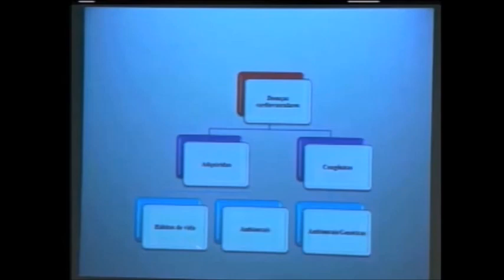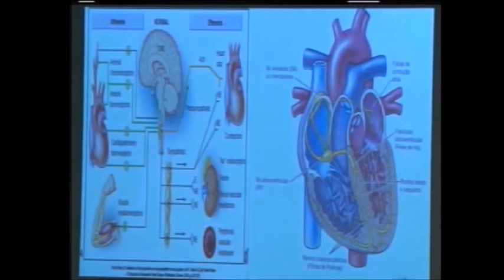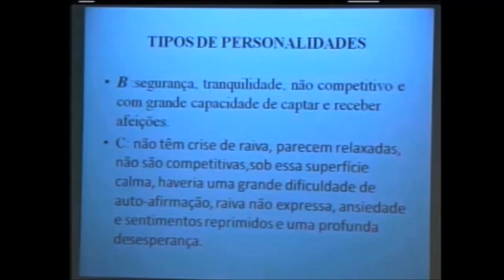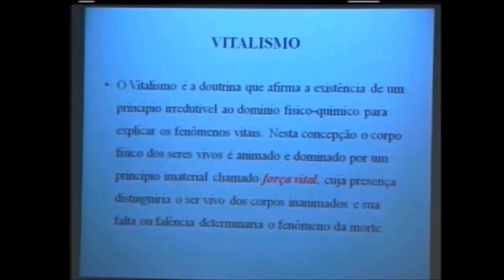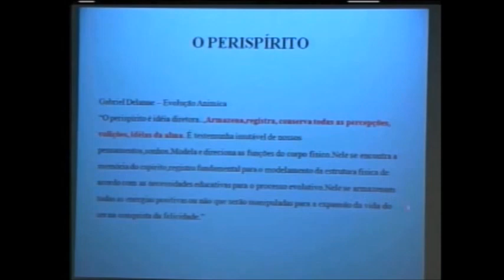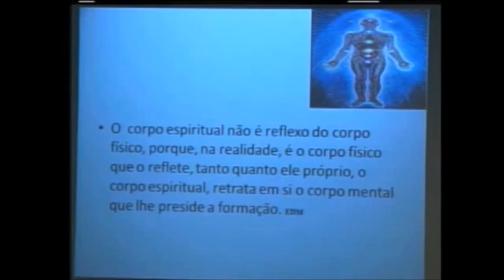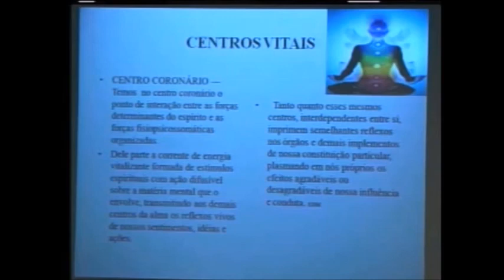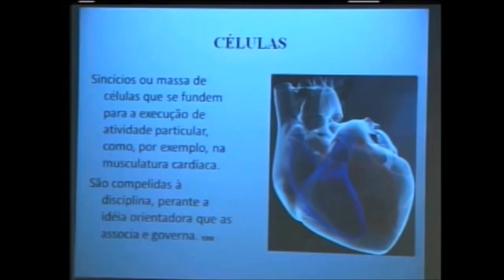MEDNESP 2011 - Fatores espirituais nas doenças cardiovasculares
Fatores espirituais nas doenças cardiovasculares - Dra. Antonia Marilene da Silva ( AME-Distrito Federal)